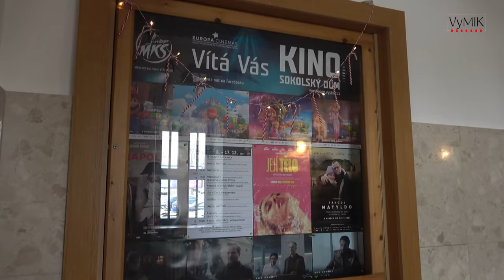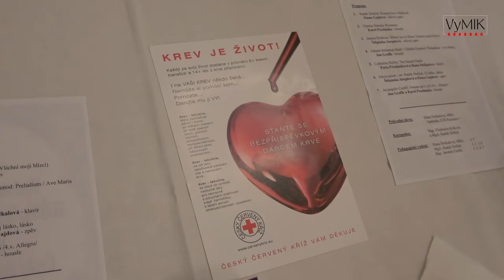VyMIK - 51. týden 2023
- Rekonstrukce v Sokolském domě.
- Oceňování dárců krve.
- Vánoční koncert Big Bandu.
- Taneční obor ZUŠ.